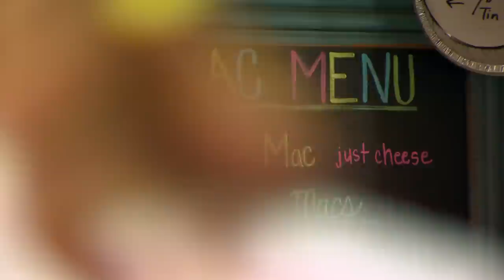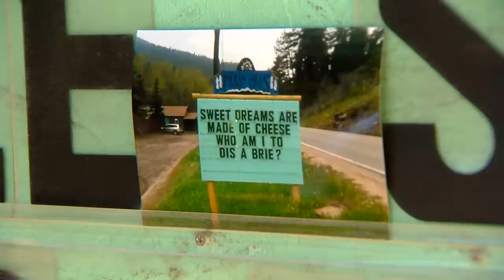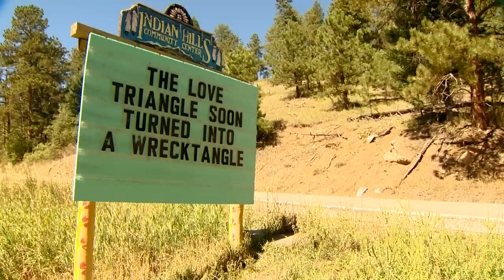The story behind that punny sign in Indian Hills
If you’ve driven through Indian Hills over the past few years, chances are you’ve noticed a sign on the side of the road with humorous, oftentimes punny phrases.

It’s the brainchild of Vince Rozmiarek, a local resident who decided to take it upon himself to switch up the status quo while working as a volunteer for the Indian Hills Community Center nearly 6 years ago.

9NEWS (KUSA) is located in Denver, Colorado.